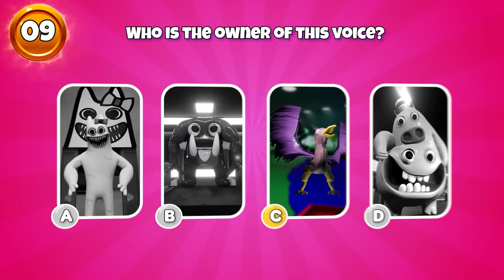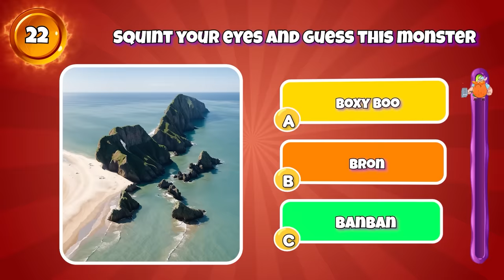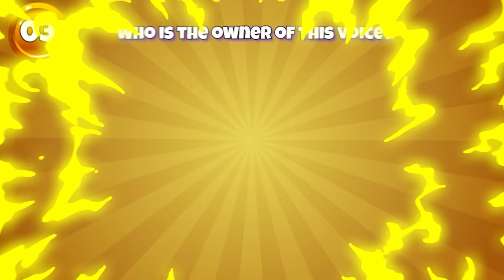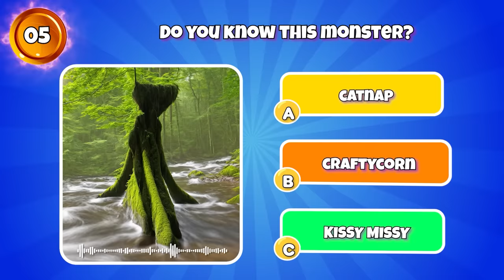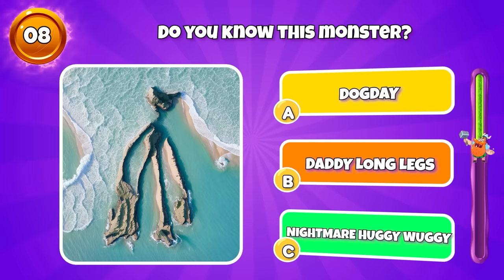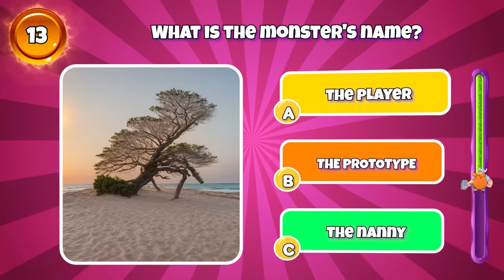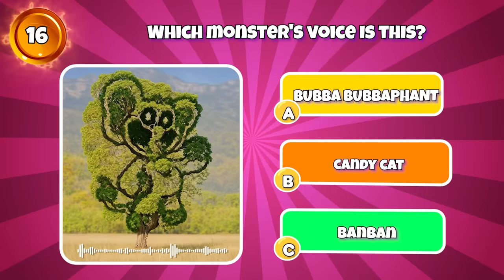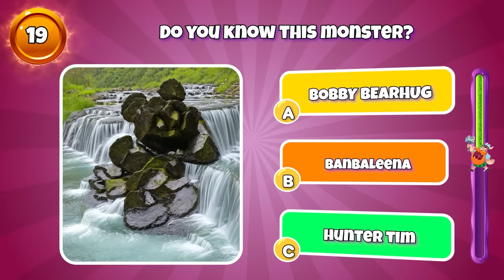Poppy Playtime Chapter 3 as The Dinosaur & Their Keychain | Smiling Critters, Dogday, Catnap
BOOM King is an arena featuring trivia challenges on topics such as Poppy Playtime, Garten Of Banban, My Singing Monster, Roblox Doors and more.
BOOM King is a collection of a team that loves to play games and create content. The team took 30 hours to create a valuable video for the audience. We researched, designed, animated, recorded voiceovers, and edited each video ourselves.